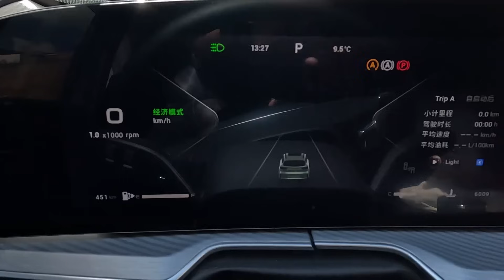真的是太垃圾了！没想到穿越格聂南线途中坏了，深更半夜动弹不得【大橙子闯地球】